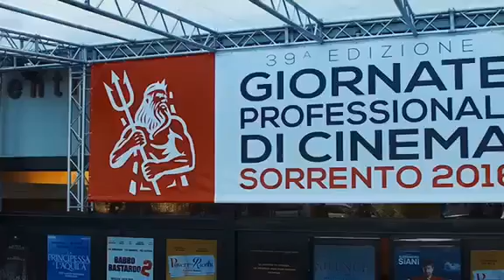Max Nardari e Elisabetta Pellini -Intervista TV Giornate Professionali Sorrento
Presentazione ufficiale del film LA MIA FAMIGLIA A SOQQUADRO di Max Nardari , prpodotto da Reset Production alle Giornate Professionali del Cinema di Sorrento.
 LE GIORNATE PROFESSIONALI DI CINEMA COSTITUISCONO IL PRINCIPALE MOMENTO D’INCONTRO DELL’INDUSTRIA CINEMATOGRAFICA ITALIANA. SONO PROMOSSE DALLA RINNOVATA ANEC, ASSOCIAZIONE NAZIONALE ESERCENTI